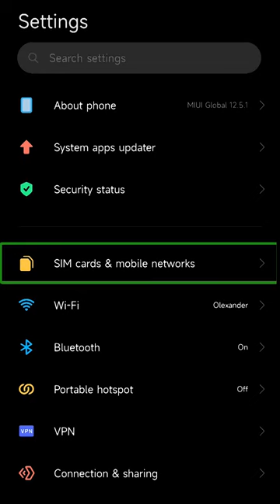How to turn off TalkBack on Android? Mobile Touch Not Working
Simply and very video How to turn off TalkBack on Android!

This video tells you about the ways to fix your android phone if your TalkBack feature is turned on!

That needs to be done to turn off talkback on android:

Volume Up. and Volume Down for 3 seconds to turn off
 you turned off talkback!